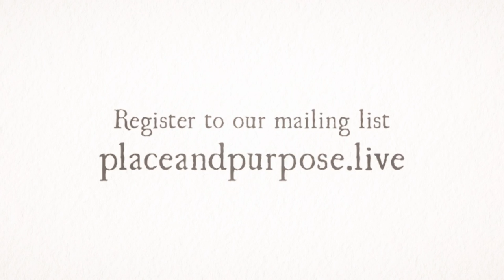Episode 10 "May" of Place and Purpose with Greg Sarris and Obi Kaufmann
Mark your calendars for Thursday, May 4, 2023, at 10am PST, when Greg Sarris and Obi Kaufmann continue their live, video-podcast from Sonoma Mountain. This episode will stream live on YouTube Live.